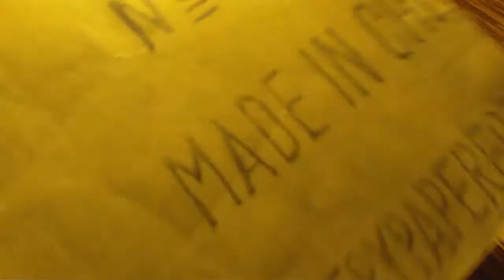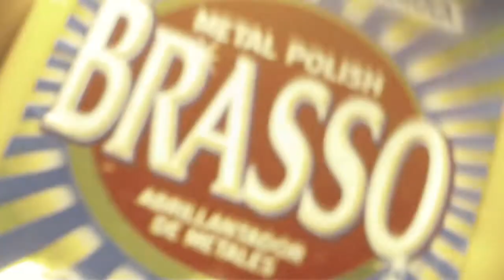How to: Brush Metal your iPod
- Be sure to cover the camera with tape, or else it WILL get scratched
- Brasso is optional, I use it because it gives my iPod a soft finish
- Cover lock button and Volume rocker, or else they will be sanded out
**Will Not Take Out Apple Symbol**